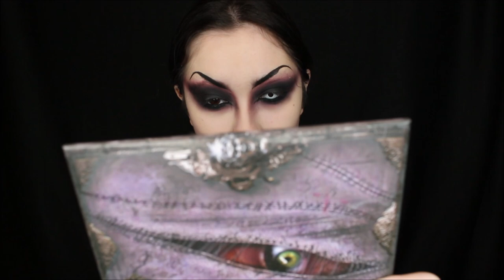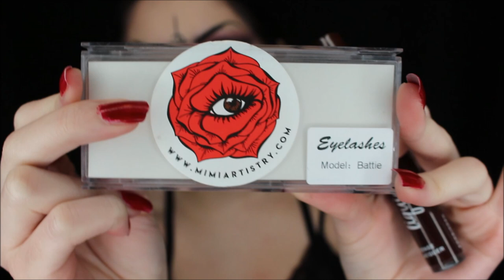Ghost Band Inspired Makeup Tutorial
Hey guys!
So I posted this makeup look on my Instagram page a while back and many of you requested a makeup tutorial for it, so here it is!
I’m surprised I haven’t done anything Ghost related on my channel yet but I’m glad I finally did. I may also have another Ghost video coming up next week. Who wants to see a a video where I show y’all my Ghost collection? Or a Papa Emeritus III makeup tutorial? Let me know down in the comments!